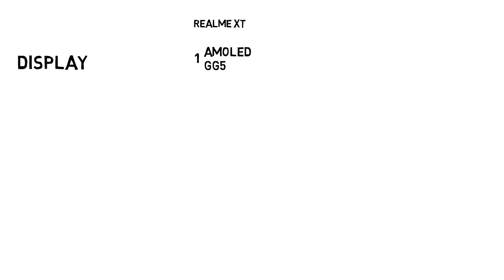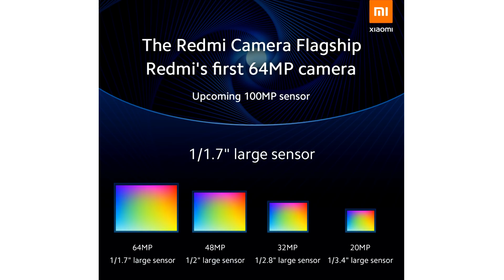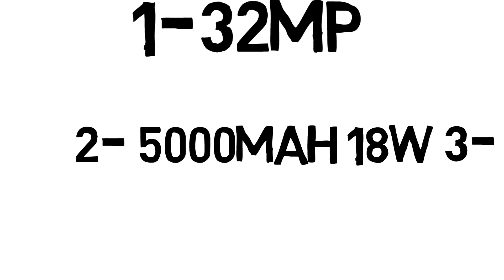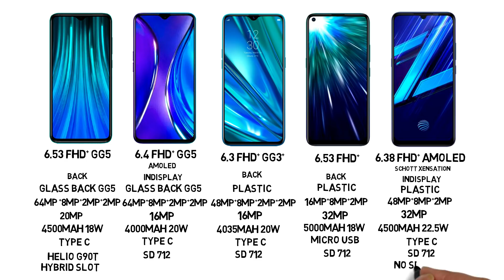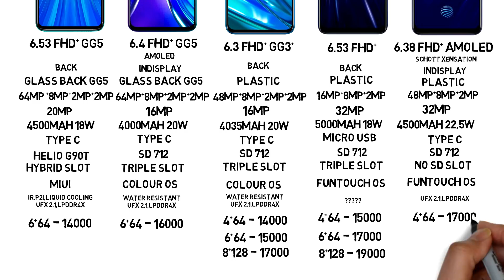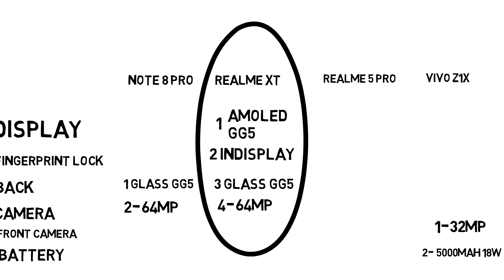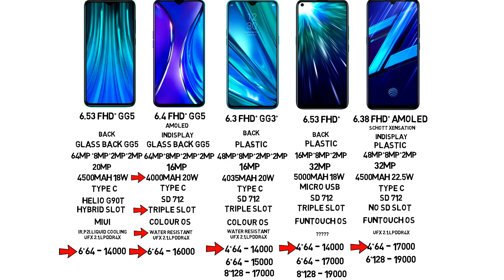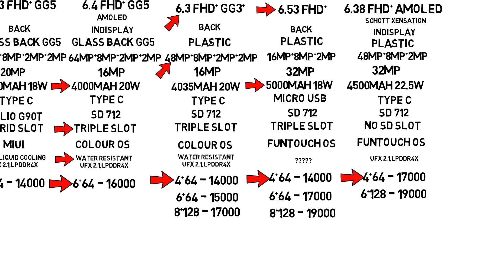Reame Xt Vs Realme 5 Pro Vs Vivo Z1x Vs Redmi Note 8 Pro Vs Vivo Z1 Pro Full Comparison | BG | Tamil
In this video we know about full detailed comparison of 5 mobile under 15k the mobile are Reame Xt Vs Realme 5 Pro Vs Vivo Z1x Vs Redmi Note 8 Pro Vs Vivo Z1 Pro

1) lenovo ideapad 130
2) Acer Aspire 3
3) HP 14Q

4) Asus VivoBook 15 X512FA-EJ549T (37000Rs)
5) Asus VivoBook 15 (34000Rs)
6) Lenovo Ideapad 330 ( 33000Rs )
7) Asus VivoBook 14

Above ( 50000Rs )

8) Smartron t.book
9) Acer Nitro 5 (50000Rs)
10) ASUS TUF Gaming FX505DD (56000Rs)
11) ASUS VivoBook 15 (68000Rs)
12) ASUS VivoBook 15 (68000Rs)